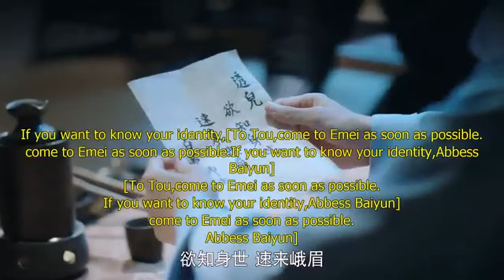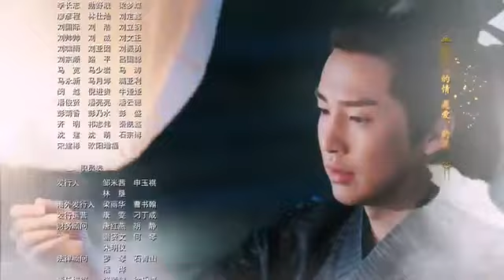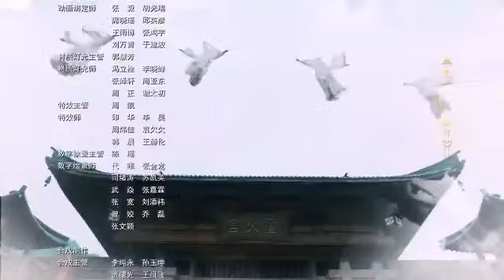Chinese historical drama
love action history